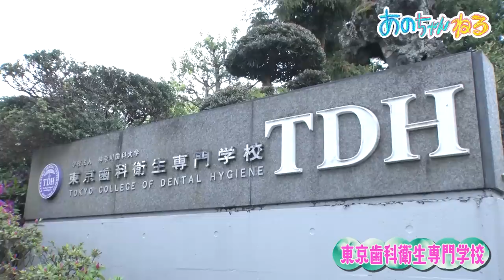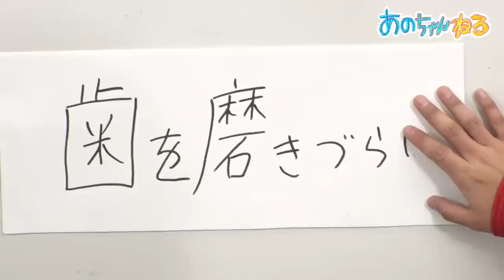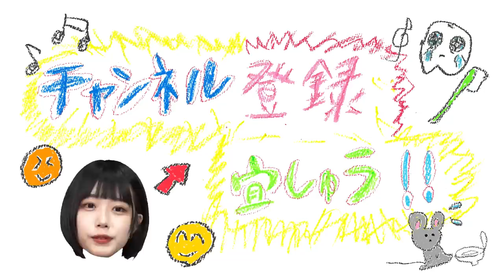【あのちゃん大興奮】ウエストランド井口の歯【あのちゃんねる#9】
あのちゃん超大興奮！
ウエストランド・井口浩之の口内にテンション爆上がり＆超饒舌に⁉︎

ウエストランド井口が、あるポイントに到達すると豪華景品ゲット‼︎
果たしてゲットなるか？

テレビ朝日公式YouTubeチャンネル「動画、はじめてみました」で
毎週火曜に配信中！

#5【こんなこと話したことない…初告白‼】ファーストサマーウイカ対談＆山里さんについてぶっちゃけ

【ウエストランド・井口浩之】Twitter